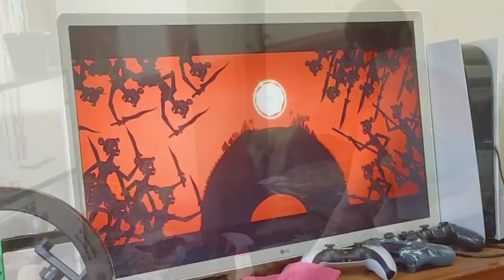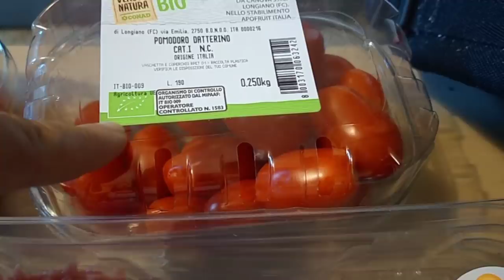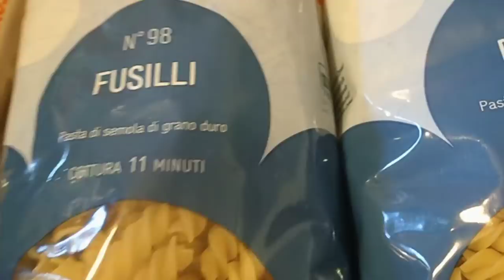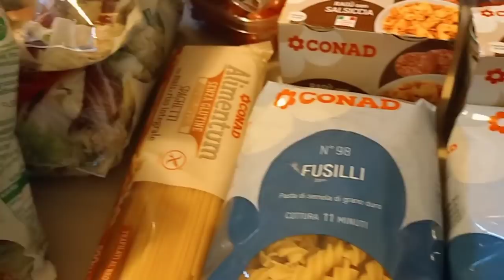🎬VLOG #72 CHISSÀ COSA SUCCEDERÀ 🤷🏽‍♀️ 🤞